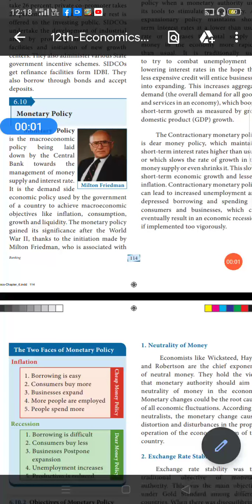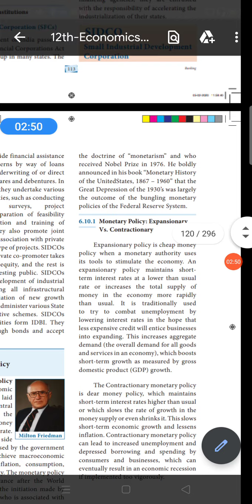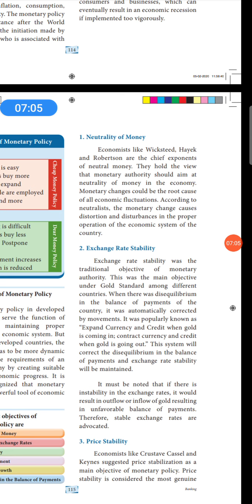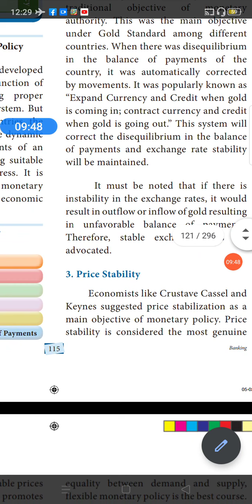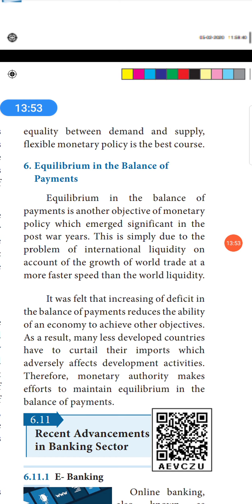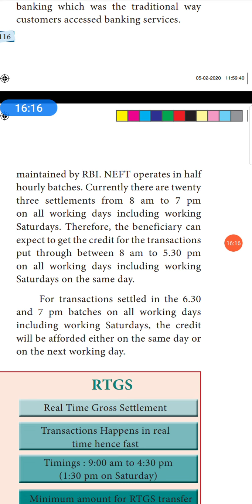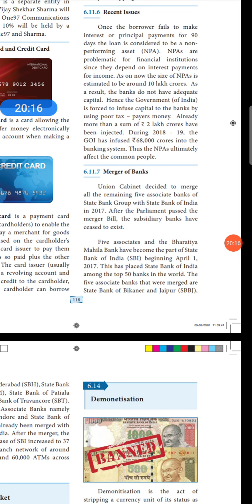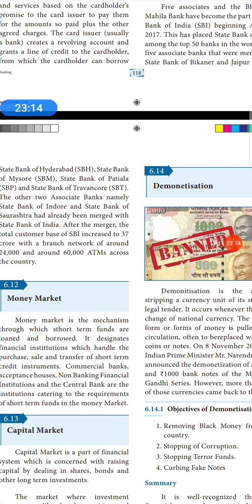12th Economics Chapter 6: Banking ( Part 4)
12th Economics Chapter 6: Banking ( Part 4)